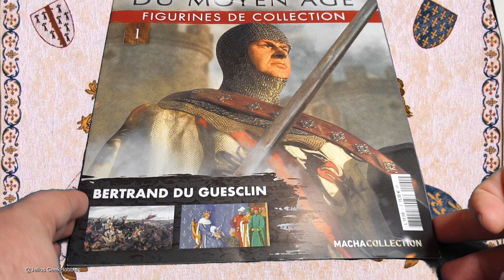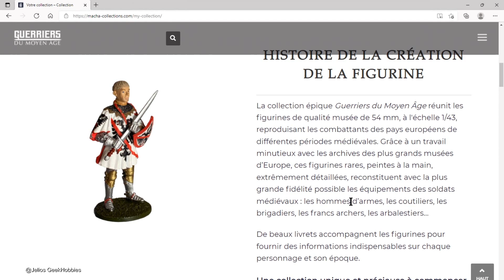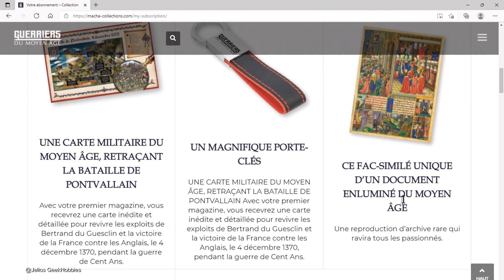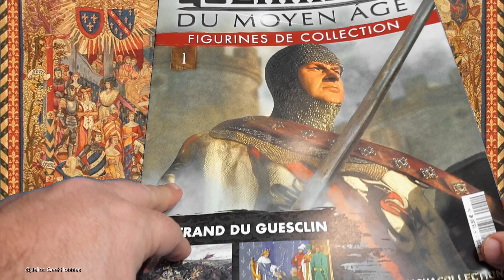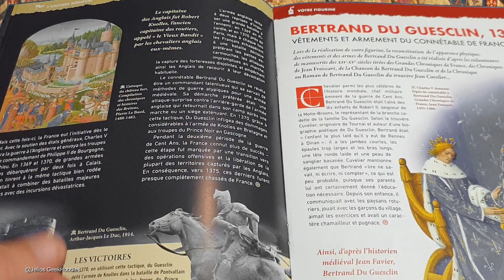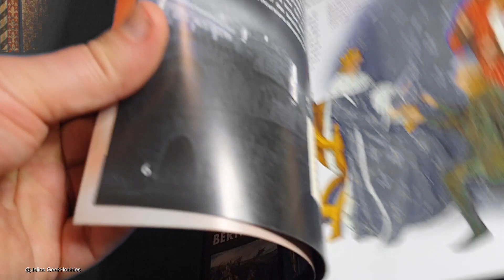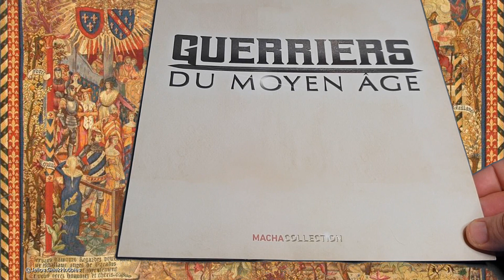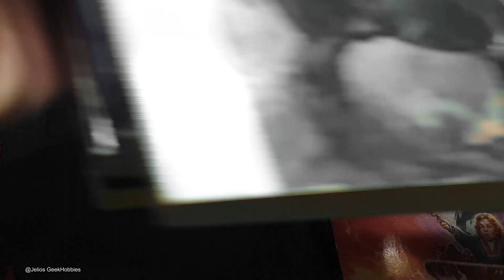NOUVEAU !!! Collection Guerriers du Moyen Âge Découverte et N°1 Bertrand du Guesclin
Bonjour Welcome , Dans cette vidéo you tube je vous présente cette nouvelle collection de figurines !

Commencez votre collection « Guerriers du Moyen Âge » pour ne manquer aucune des figurines représentant les principaux personnages armés, sombres comme héroïques, du Moyen Âge ! Réalisées dans un alliage et peintes à la main, elle sont basées sur des documents historiques, véritables reconstitutions pour collectionneurs, de 54 mm de haut.  Elles sont accompagnées de beaux livrets, riches en contenus authentiques, imprimés sur un papier couché de qualité, afin de mettre toutes les images d’archive en valeur et, ainsi, offrir au lecteur une immersion totale dans les épiques batailles du Moyen Âge.

Motors Melody:
(inclus en playlist sur Jelios Jerome...)

🟨 Boutique GoodyPearly:

🟨 Autres chaînes amis dans la dernière section de l'accueil de ma chaîne🟨